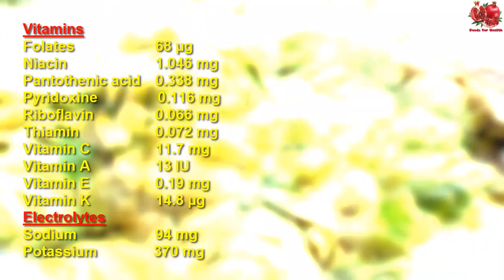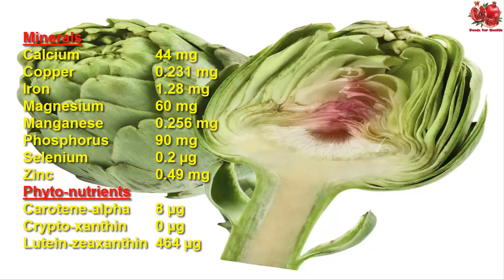Why Eat Artichoke | Health Benefits of Artichoke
Artichoke is one of the popular winter months edible flower bud of Mediterranean origin. Known as "Ankinara" in Greek, its use as a vegetable is well known to the ancient Greeks and Romans who advocated it for its medicinal and health benefiting qualities. Botanically, it belongs within the thistle family (Asteraceae), in the genus: Cynara. Scientific name: Cyanara scolymus.

Artichoke.
Nutrition value per 100 g.

Vitamins
Folates        68 µg
Pyridoxine       0.116 mg
Vitamin A  13 IU
Vitamin E  0.19 mg
Vitamin K  14.8 µg
Electrolytes
Minerals
Calcium          44 mg
Copper       0.231 mg
Manganese    0.256 mg
Phosphorus    90 mg
Selenium  0.2 µg
Zinc                    0.49 mg
Phyto-nutrients
Carotene-alpha 8 µg
Crypto-xanthin 0 µg
Lutein-zeaxanthin 464 µg

LZ9kJZTses-JA

If you like my video so please subscribes the channel and
and helps my little army to grow.
Those Dayes will be good